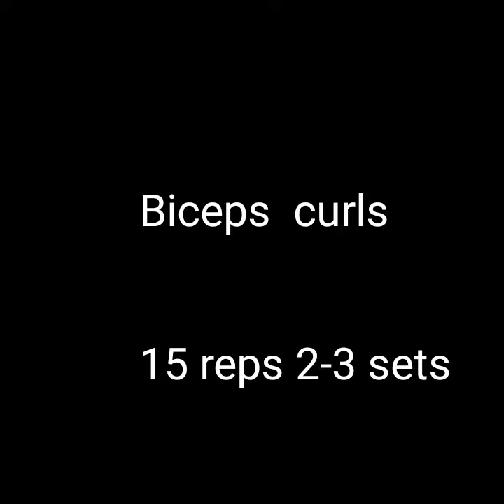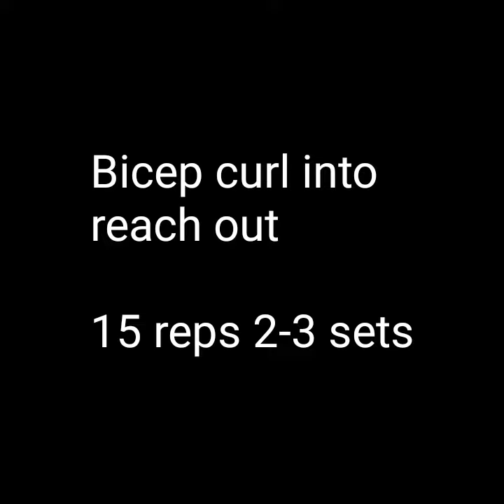Body blitz - arm workout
Toning workout for upper body